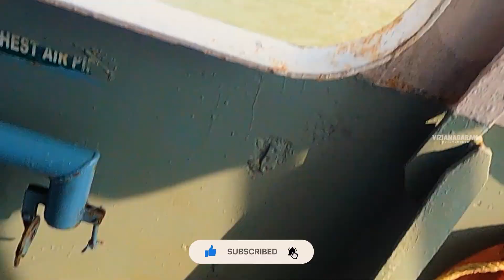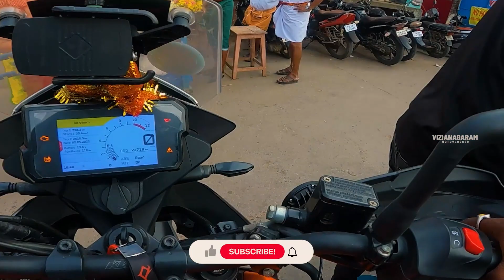All India ride kanyakumari￼ ||Day 09